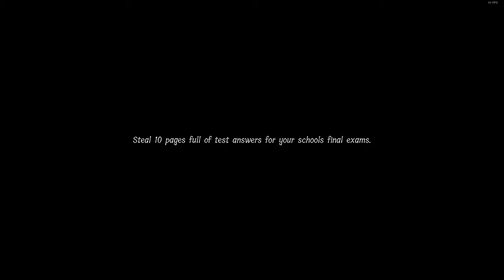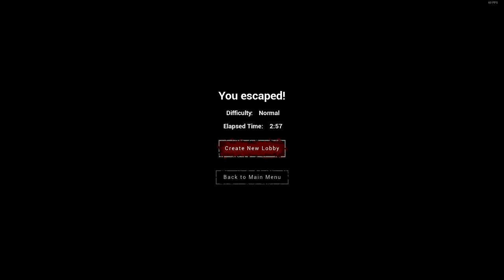Lunch Lady Normal Duo Speedrun (2:57)